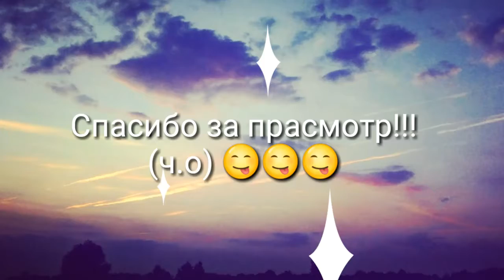Dengerоus meme (ч. о.)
Всем привет
Хотела спросить про интро ставь + если нрав а если нет то -
До скорых встречь
Пока